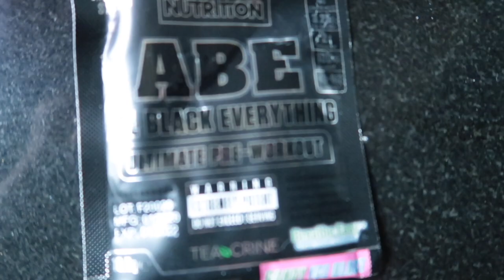MENS PHYSIQUE POSING WITH AN IFBB PRO | 2 WEEKS OUT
This video is about me taking a trip down to London to pose with IFBB PRO Sean Carrol. what a pleasure it was, under two weeks out. its getting tough but we keep pushing.